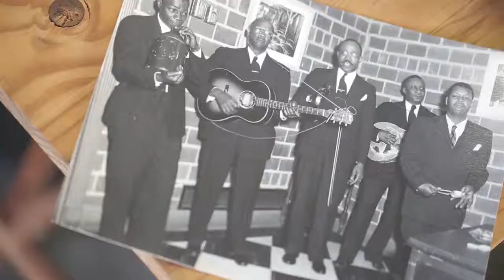Juggernaut Jug Band 2015 Promo Video HD 1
Promotional Video For the Juggernaut Jug Band